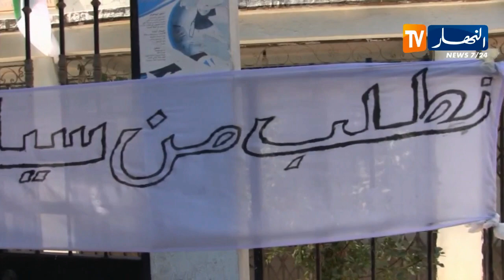الشلف/ سكان "تلعصة" يغلقون الطريق الولائي رقم 44 إحتجاجا على تدني الخدمات الصحية